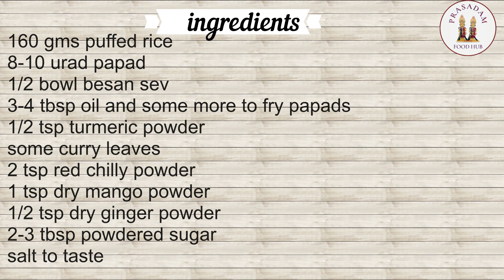Papad Chavanu Recipe By Prasadam|ખંભાત નું ફેમસ પાપડ ચવાણું બનાવવાની રીત|पापड़ चिवडा| Diwali Snacks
Papad Chavanu Recipe

This is a famous chvda from Khambhat-Gujarat , It is very easy to make and quick ,less oil snacks.
Try this recipe for this festive season and give your feedback to us.

Ingredients:
160 gms puffed rice
8-10 urad papad
1/2 bowl besan sev
3-4 tbsp oil and some more to fry papads
1/2 tsp turmeric powder
some curry leaves
2 tsp red chilly powder
1 tsp dry mango powder
1/2 tsp dry ginger powder
2-3 tbsp powdered sugar